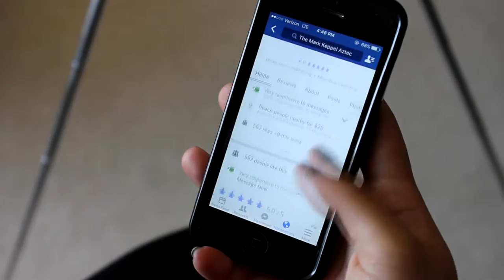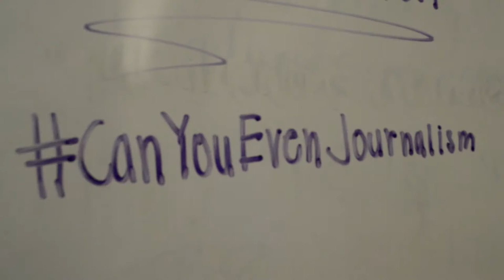Journalism Recruitment Video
The Aztec is always looking for new members to add to our staff. Journalism offers a multiple of mediums for students to experiment and learn from, including print journalism, broadcast journalism, layout design, cartooning, and social media management. Since many of these mediums are relatively new, you have the freedom to contribute and make your own mark on them. Check out the video below to find out what we're all about! Talk to your counselor about signing up for Journalism!

Filmed by: Bonnie Wong, Anita Huang, Darwin Tse, Ariel Wong
Edited by: Darwin Tse
Special thanks: Everyone in the 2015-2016 Aztec staff:
Bonnie Wong
Vivian To
Sarah McCormick
Brian Yeo
Alexander Beaumont
Eric Lam
Yang Lu
Brandon Chung
Darwin Tse
Karli Cheng
Victoria Ramirez
Rodolfo Arias
Kristin Chingburanakit
Edlyn Wong
Sophie Wong
Aurora Zeng
Angela Chen
Wesley Zeng
Eric Tam
Anita Huang
Kenneth Liu
Anthony Jian
Cristina Gonzales
Dianne Do
Arodi Garcia
Shanae To
Kevin Kuang
Cole Kim
Noelle Frasher
Babyruth Torres
Jalien Casey
Ms. Bradley